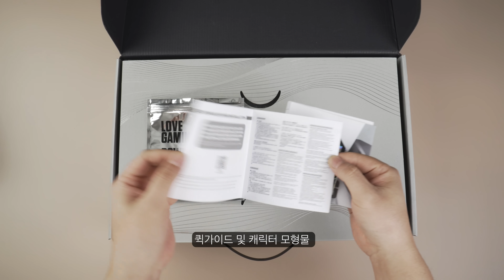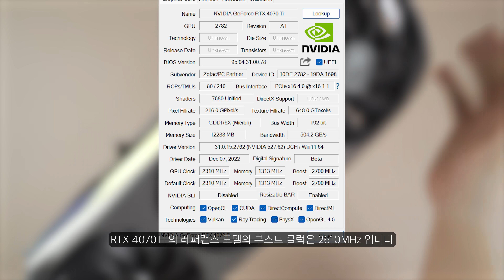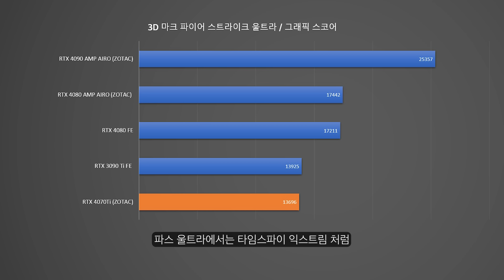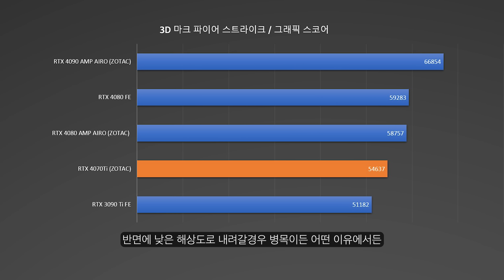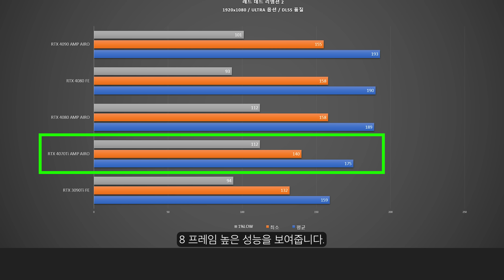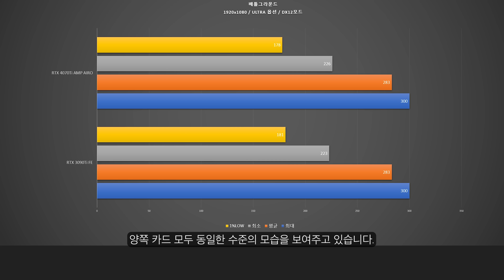3090Ti 보다 성능이 높다? 그럴까? / 조텍 RTX 4070 Ti AMP AIRO 리뷰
조텍에서 출시한 RTX 4070Ti AMP AIRO 리뷰 영상입니다
본 영상은 조텍으로 부터 소정의 제작비를 받고 제품을 대여받아 제작된 영상입니다.

⏱타임라인⏱️
0:00 인트로
0:18 패키징
0:33 외형
1:20 3D 마크 벤치 결과
3:27 게임테스트
6:23 전력사용량 온도
7:19 내용정리